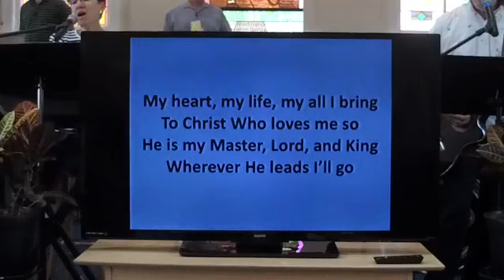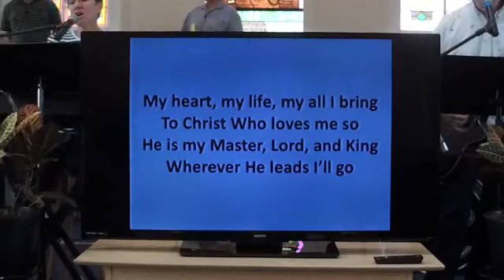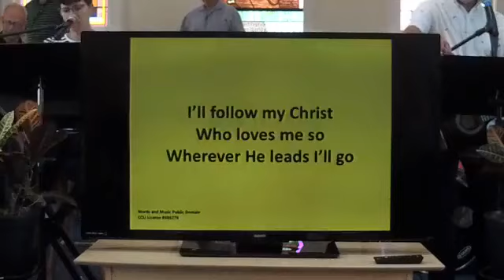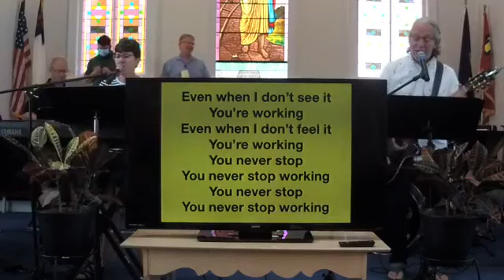Overcoming Temptation, Sunday Service, Pastor Kevin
Pastor Kevin continues his series in Ephesians 6 about the Armor of God. He preaches that we should not take God's forgiveness lightly. Pastor Kevin tells us that Jesus provides will provide us the specific word to encourage us exactly what you need during a difficult time. The key is we must go to God's word as much as possible to get this encouragement. Lastly, Pastor Kevin shares 3 ways Jesus was tempted and how He overcame it!